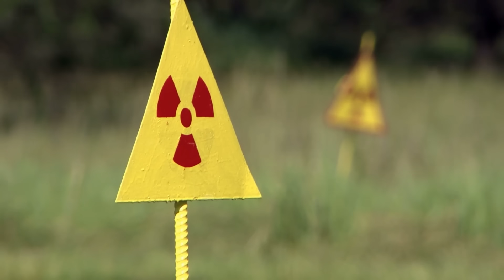Mutant Plants Discovered In Nuclear Zones That Scientists Can’t Explain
Strange mutant plants have been discovered in nuclear zones, baffling scientists around the world. Are these mutations a result of radiation, or something even more mysterious? Explore shocking plant transformations found in Chernobyl and Fukushima. These bizarre changes in nature defy explanation. Watch now for the full story behind the plants scientists can't explain!

Edited By:
Dalia Y.

Set Manager:
Chris Stiuso

Time Codes:
0:00- Intro
00:26- Veggieman
01:45- Cactus Cat
02:52- The Flying Flesh Carrot
03:47- The Madagascar Tree
04:46- Ya-Te-Veo
05:43- Cow-Eating Tree
06:42- Fukushima Daisies
07:20- Moss Man
08:43- The Vampire Vine
09:49- Abnormal Germination in Chernobyl Wheat